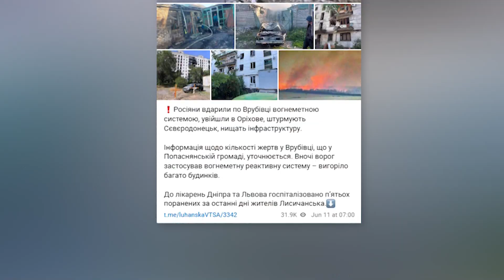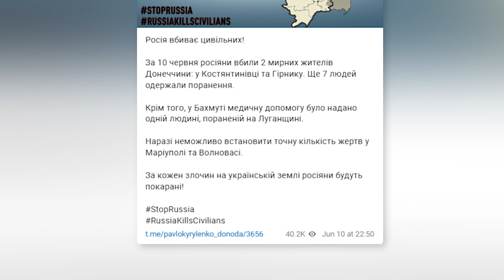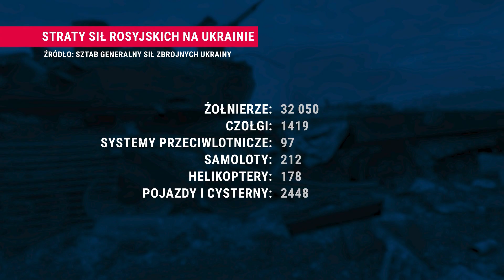108th Day War in Ukraine - Sumy Region Attacked - Zelensky Asks for Fast Delivery of Heavy Weapons